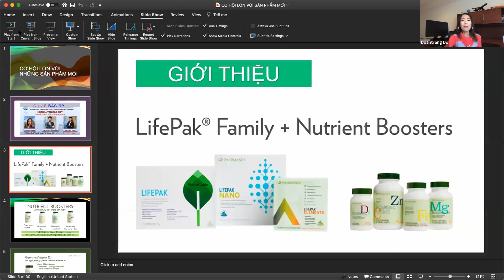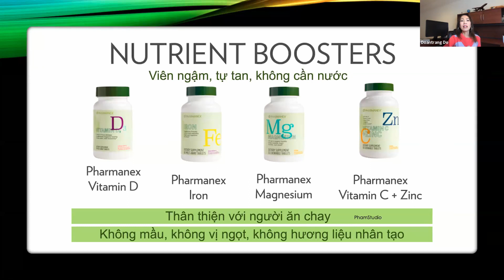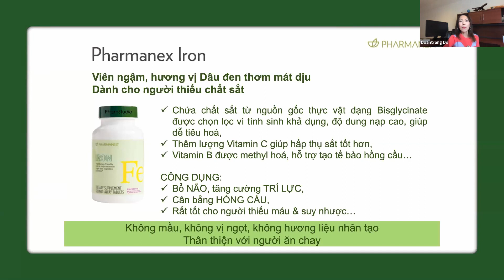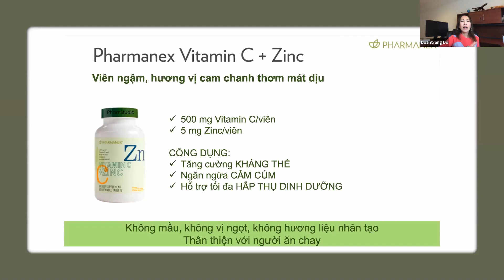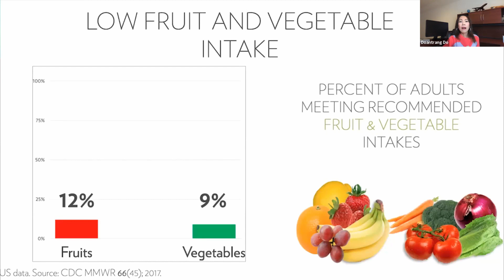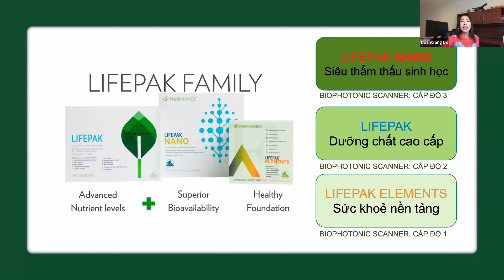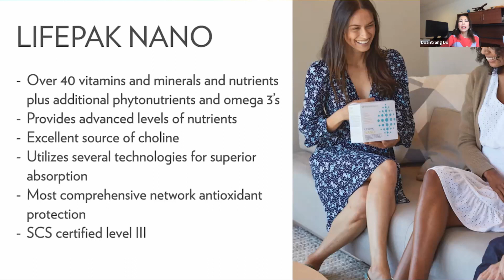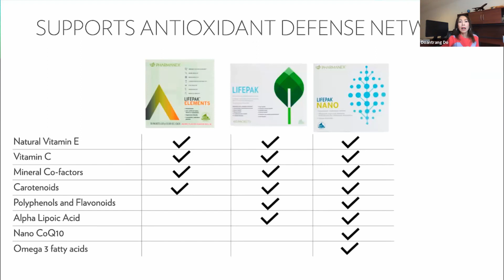Huấn luyện đặc biệt Cua Lifepak Family + Nutrient Boosters